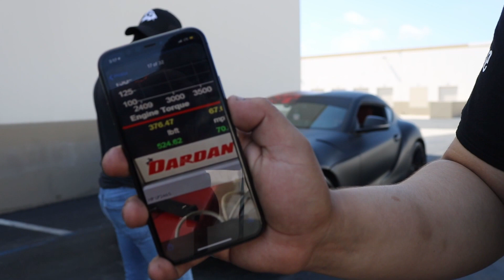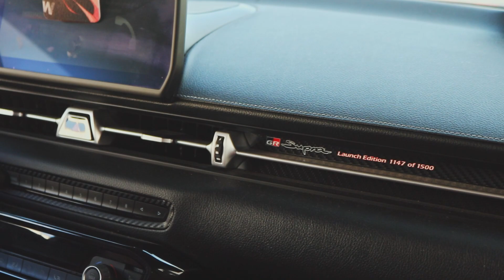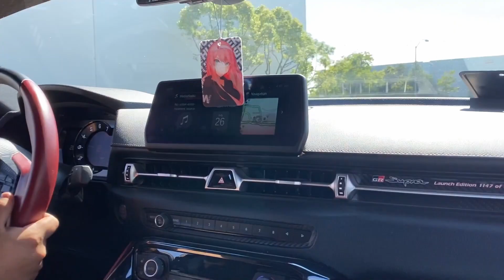COOLEST 2020 Supra Owner (Burnouts, Races, Loud Exhaust) | Build Review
Today we will be reviewing a modified 2020 Toyota Supra. This video contains burnouts, races, loud exhaust, and more. All performed in the CoyoteHub Testing Center in Mexico.